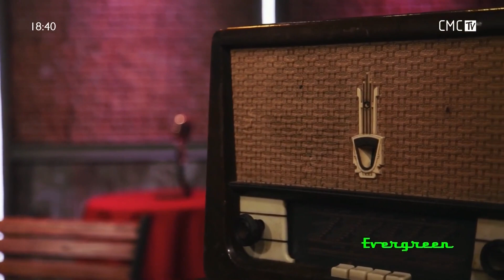Vera Svoboda - Ima dana (1970)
/ In memoriam Vera Svoboda (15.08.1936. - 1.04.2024.)  ❤️ /

Ima dana kada ne znam šta da radim
Jer mi ova pjesma stvara bol
Ja te volim tako silno da umirem
Ja te volim, ali ne znam što

Ima noći kada ne znam gdje da lutam
Zbog ljubavi što mi stvara bol

Ako grijeh je u životu ljubit strasno
Ja klečeći molim oproštaj
Vrati meni pisma, slike što ti dadoh
Vrati meni život moj

- Copyright: Croatia Records, CMC TV -